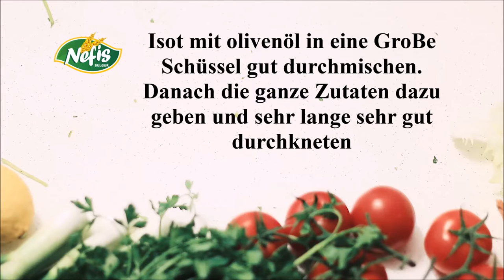Cig köfte Rezept Nefis Bulgur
wir stehen ihnen mit neuem rezept am Jeden Samstag zur verfügung vergessen Sie nicht, unsere Seite zu folgen